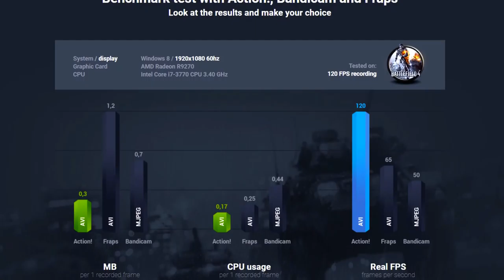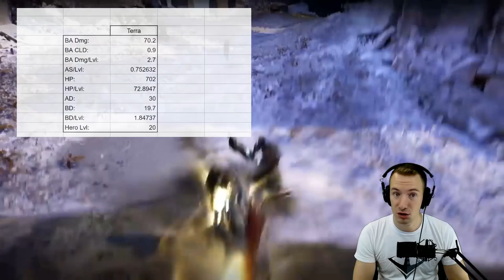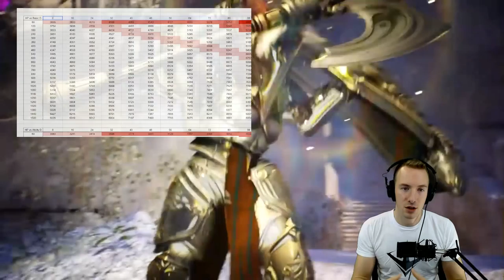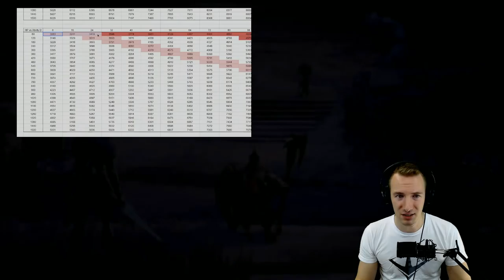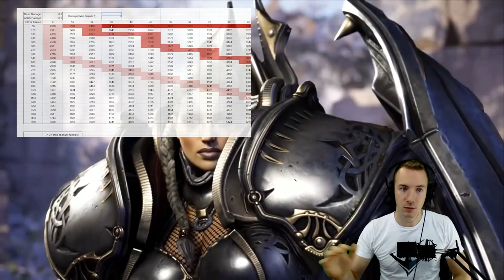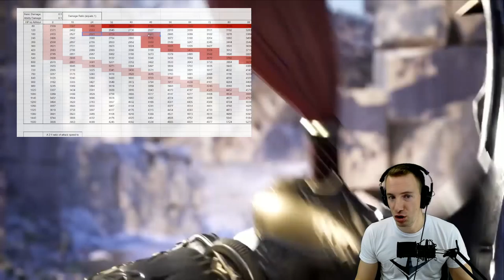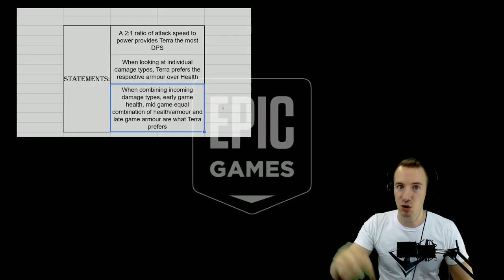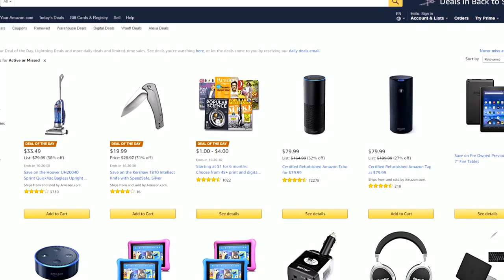v44.6 Terra Math - Optimize your Tank & DPS!! HP vs Armour vs Power vs Att.Sp.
TLDR:
- A 2:1 ratio of attack speed to power provides Terra the most DPS
- When looking at individual damage types, Terra prefers the respective armour over Health
- When combining incoming damage types, early game health, mid game equal combination of health/armour and late game armour are what Terra prefers
- Early game health through vitality is an easy way to make Terra tanky while also providing sustain
- As higher cost armour cards come online, Terra can curve into optimal tank quite easily
- Combining Terra's shields and damage mitigation with armour provides Terra the opportunity to be the tankiest hero in the game